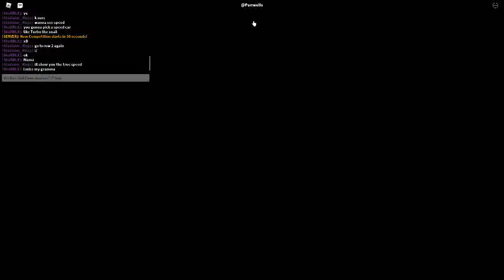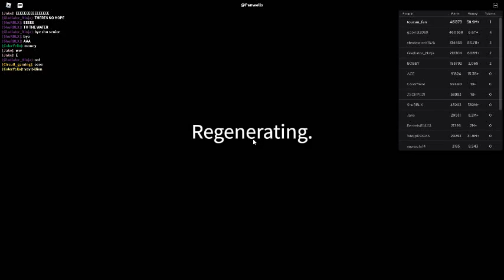Russia Car Crash Compilation 13179